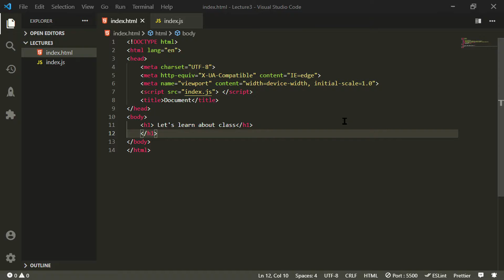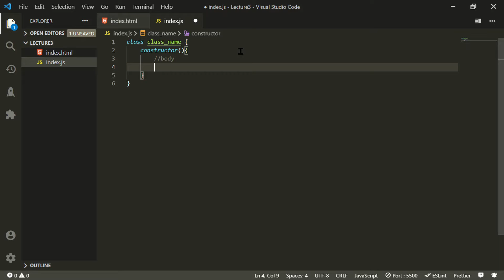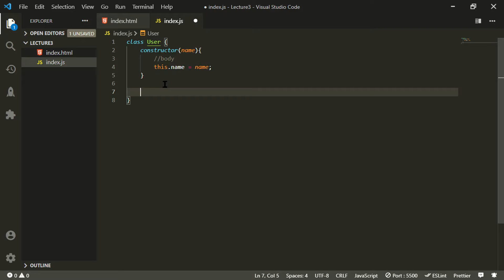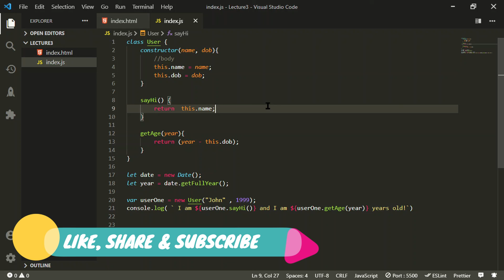Lec 28. Class in JavaScript | Constructor in JavaScript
object  class js